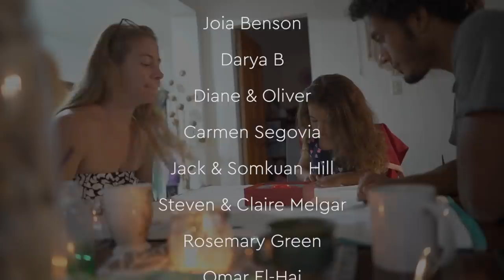Making BIG Life Changes BRITISH Family Living In Philippines 2021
Everyone is making plans for the new year. After such a terrible 2020 we all want positive change. As a British family living in the Philippines since last years lockdown we've already made some bold moves. But now that it's new years day we are looking to the future and making some big life changes.

▶ FAQ'S